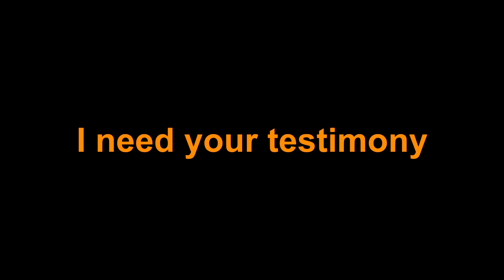SPECIAL OFFER: Remove 10 Inquires For $100 In 10 to 30 Days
This is a special offer for the first 2 subscribers on my channel. Remove up to 10 inquiries from your credit report for $10 per inquiry.  Call or text me if you're interested (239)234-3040.  Now you may be asking yourself what's the catch.  The catch is you have to do a testimony video for the service when complete.

Watch how I was able to go from rags to upper class in 2 years